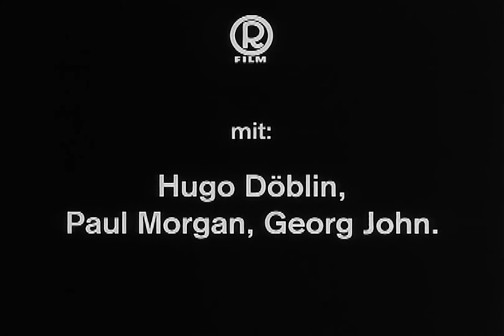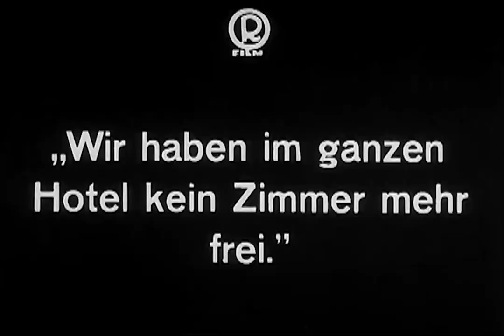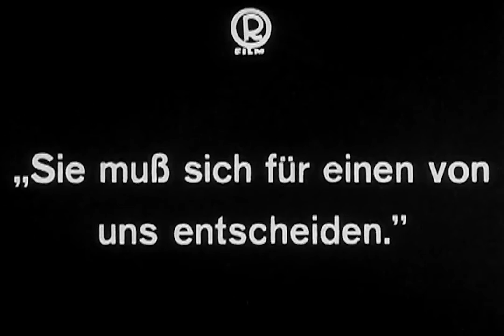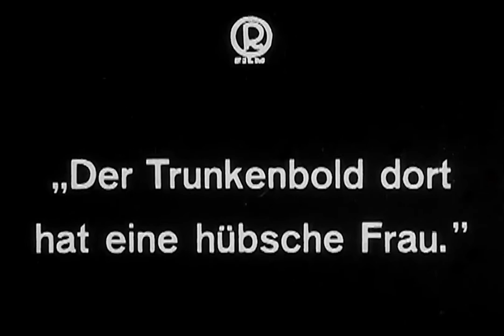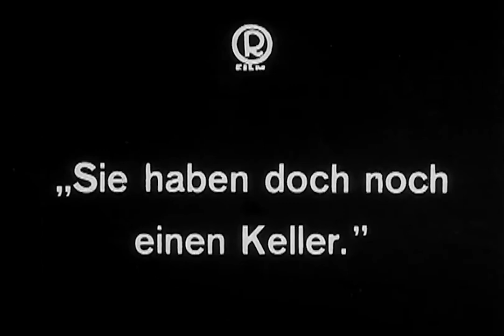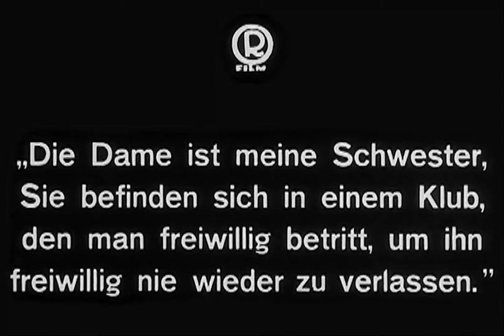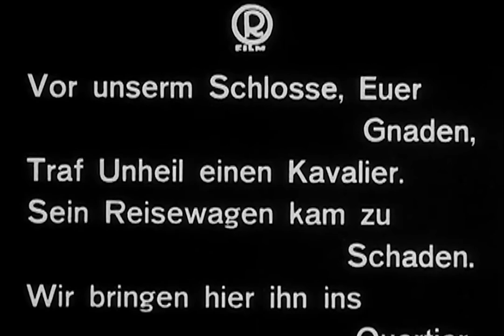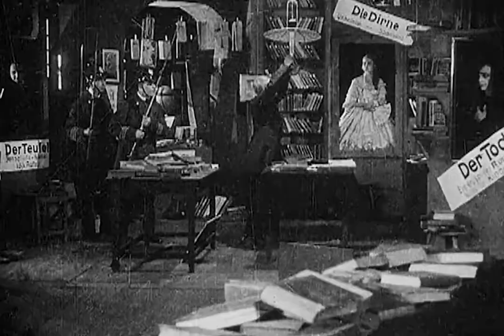Eerie Tales with Conrad Veidt 1919 - Silent - German - 1080p HD Film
A demon, a reaper, and the ghost of a prostitute read gothic short stories and act them out.